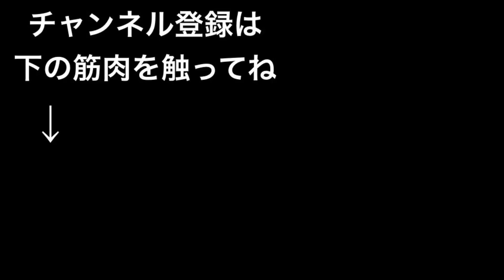悪魔のような筋トレ“デビルズバーピー”だけでHIITトレーニング！家で筋トレ！